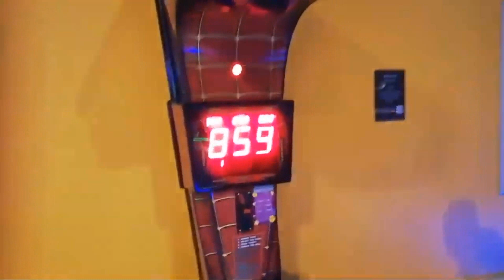Nyrkkeilykone kilpailun lopulliset tulokset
Nyrkkeilykone kilpailun lopulliset tulokset. Boxing machine contest.

Punching Boxing Machine Contest

Punching Machine of an Ideapark  Place in Lempäälä/Finland.

Money at the Punching Machine!

1€ Punch  2 times

5 Punches costs 2 €